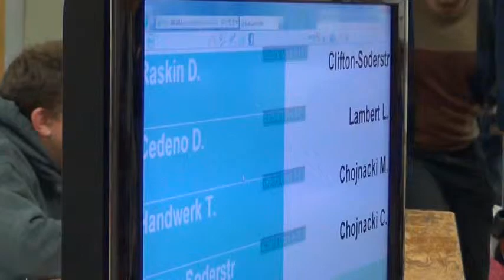Tohkon Interclub Shiai - 28th April 2012 - Match 19 of